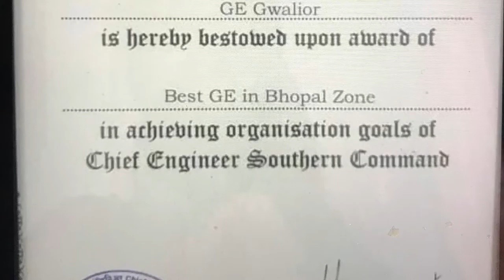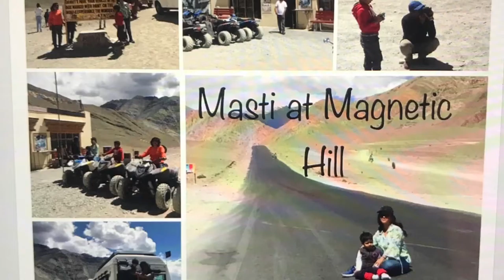Happy Birthday Rashi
Nov3,2020 the 37th